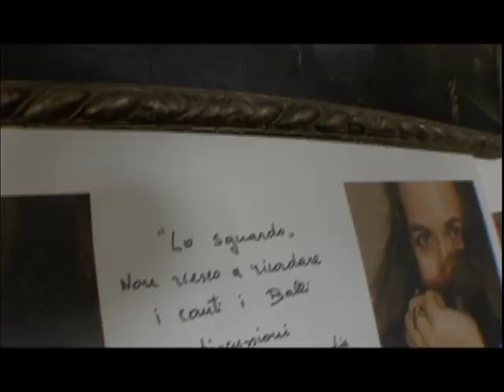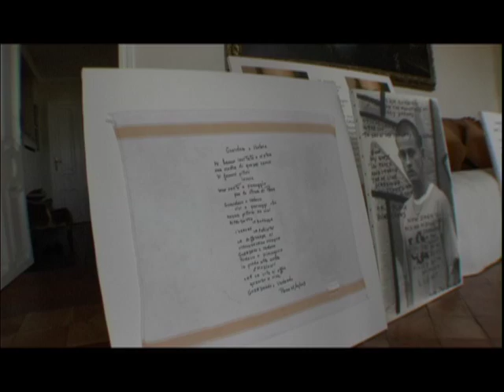Momenti Con Papa Dado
Dado Ruspoli  in Italiano no subtitles